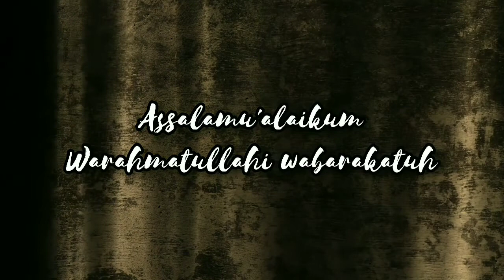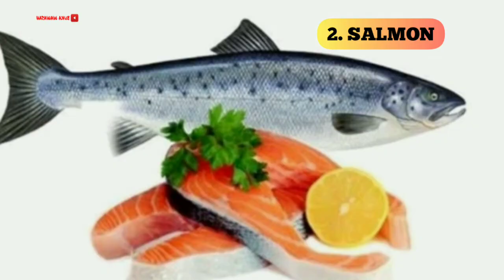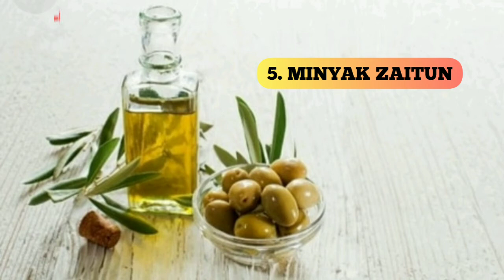MAKANAN YANG MENJADIKAN TUBUH TERLIHAT AWET MUDA | Buka Wawasan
MAKANAN YANG MENJADIKAN TUBUH TERLIHAT AWET MUDA

Siapa yang tak ingin terlihat awet muda, kulit yang cerah, bebas kerutan di wajah?

Ada beberapa makanan yang dapat membantu untuk membuat tubuh kita menjadi awet muda, makanan apa sajakah itu, yuk simak videonya.

Semoga bermanfaat

Terimakasih,
BUKA WAWASAN

song:
jindupe-lauren duski

voice:
if